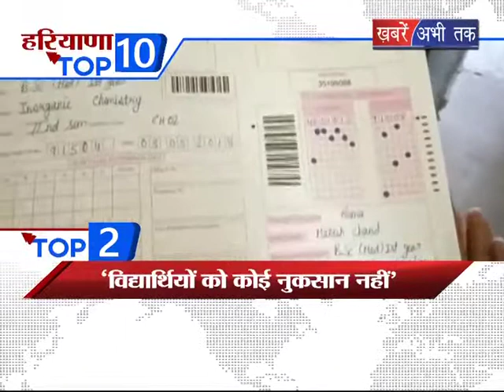हिमाचल टॉप 10 || Khabrain Abhi Tak Live